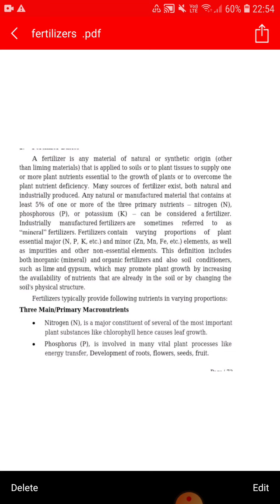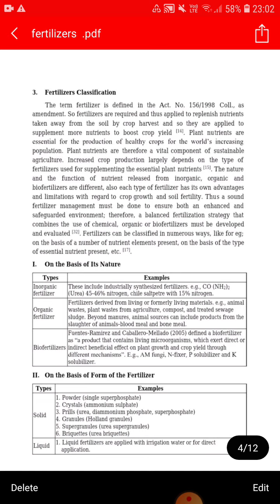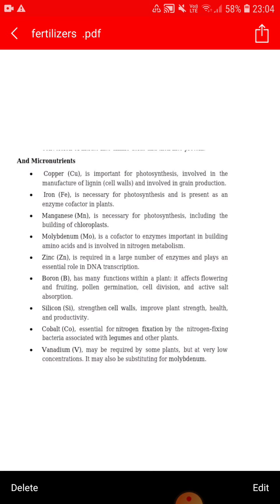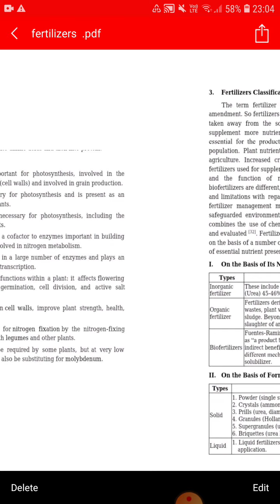B.voc organic farming section I fertilizers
fertilizers